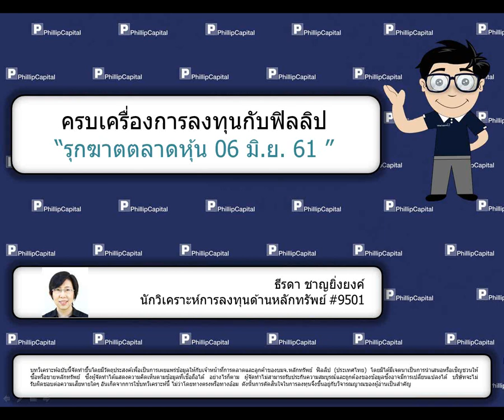รุกฆาตตลาดหุ้น (06 มิ.ย. 61)